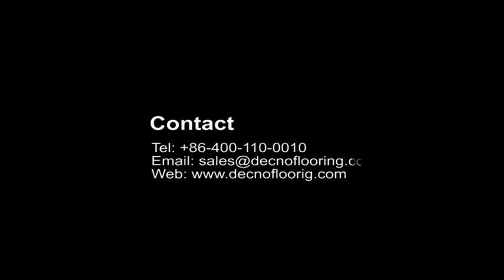Anti-Scratch of SPC flooring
The DECNO SPC flooring is scratch resistant and you don't have to worry about scratching the floor surface during use. The scratch-resistant index on the surface of the floor reflects its ability to resist sharp scratches.
DECNO SPC flooring use the new technology UV paint, which contains metallic oxide, inside, which ensures the scratch resistance of the floor.
In order to verify this performance of the floor, the specially experiments have been done, using a metal key and hard plastic to repeatedly draw the floor surface with a certain force, observe the floor surface from all angles, gently wipe the floor surface, the experiment shows that the floor surface does not have any scratch.

In daily uses, you do not worry about the following situations : Pulling the table and chairs, children pulling the toy car, skating in the living room or ladies walking in high heels can scratch the floor . Besides, the dog or cat rubs on the floor may damage the surface of floor with their paws, but DECNO SPC flooring will help you get rid of this problem.